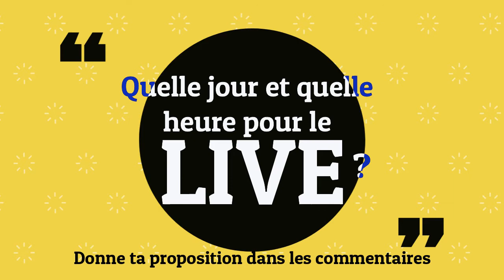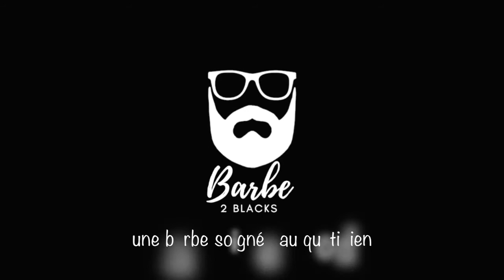Ces 3 Indispensables Pour Une Barbe Qui Pousse Effectivement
Les habitudes que tu vas adopter vont produire les résultats que tout le monde verra. Mais, qu'en est-il pour ta barbe ? Pour naviguer plus aisément dans la vidéo :
0:00 Introduction
1:49 De belles promesses
2:50 Cette vérité essentielle
3:53 Concentre tes efforts ici
5:35 Une question d'habitudes
6:57 Oui pour un live ?
7:47 Conclusion

Bienvenue sur Barbe2Blacks, ta chaîne qui parle de soins, d'astuces et de bons plans pour votre barbe au quotidien. Et si tu es un homme afrodescendant, ceci est encore mieux adressé, compte tenu de la spécificité de nos poils de barbe.

Nos recommandations pour mieux entretenir ta barbe :
* Shampoing à barbe (marque Depot)
* Peigne à barbe en bois de wengé (marque GOLD)
* Brosse à barbe artisanale en bois naturel et poils de sanglier